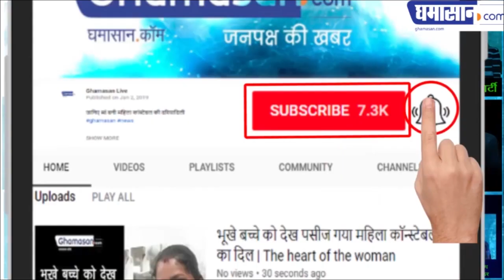Madhya Pradesh: जब भाजपा प्रदेश अध्यक्ष राकेश सिंह बोले कौन मामा (Shivraj Singh Chauhan)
भाजपा प्रदेश अध्यक्ष Rakesh Singh से जब पूछा कि अपने मामा चुनाव लड़ेंगे की नही, तो वे बोले कि कौन मामा। यह सुनकर सब दंग रह गये। Rakesh Singh बोले कि में समझ नही पाया था। तो Media ने कहा कि मामा याने Shivraj Singh Chauhan। तो वे बोले कि में समझा की मेरे मामा का आप पूछ रहे। ठहाका लगाने के बाद राकेशसिंह बोले शिवराज जी के बारे में पार्टी फैसला करेगी कि वो चुनाव लड़ेगी या नही।